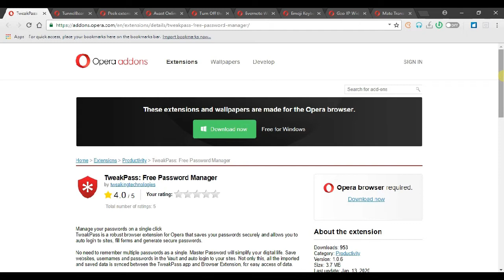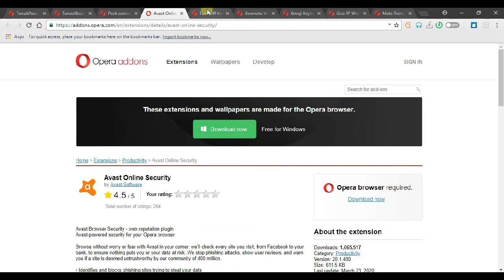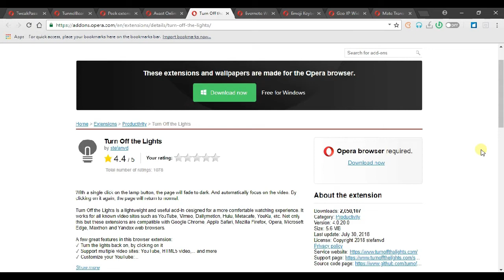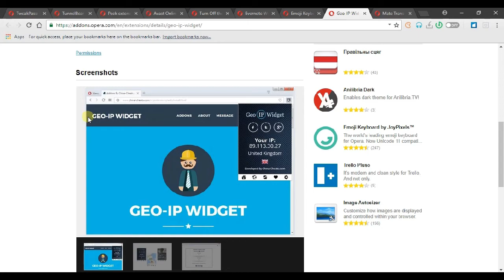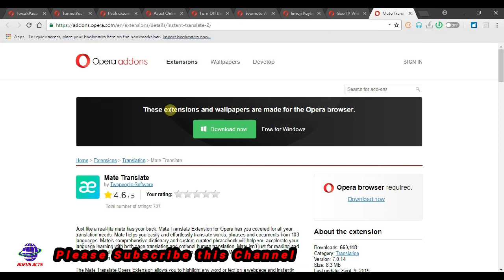9 Best Extensions for Opera Browser for Windows pc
9 Best Extensions for Opera Browser